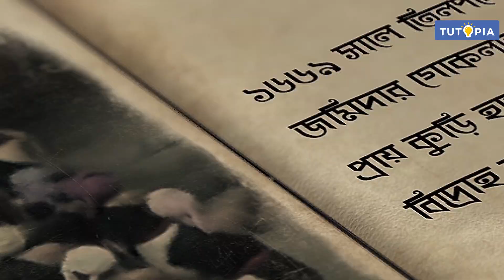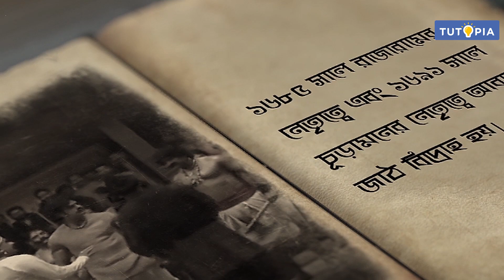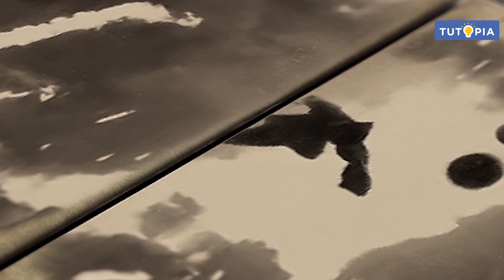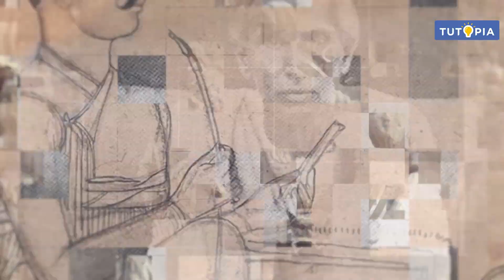মুঘোল সাম্রাজ্যের সংকট | জাঠ ও সৎনামিদের বিদ্রোহ।ইতিহাস সপ্তম শ্রেণি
পশ্চিমবঙ্গ বোর্ডের সপ্তম শ্রেণির ইতিহাস সিলেবাসে রয়েছে মুঘোল সাম্রাজ্যের সংকট অধ্যায়টি । অধ্যায়ের জাঠ ও সৎনামিদের বিদ্রোহ আলোচনা করা হয়েছে এই ভিডিয়োটিতে। আশাকরি টিউটোপিয়া লার্নিং অ্যাপের এই ভিডিয়ো ক্লাসটি ছাত্রছাত্রীদের ভালোলাগবে।

The West Bengal Board of Secondary Education's (WBBSE) Class 7 History syllabus includes the chapter named The Crisis of Mughal Emperor. This video discusses the brief overview of the chapter . I hope the students will like this video class from the Tutopia Learning App.

 / tutopialearningapp